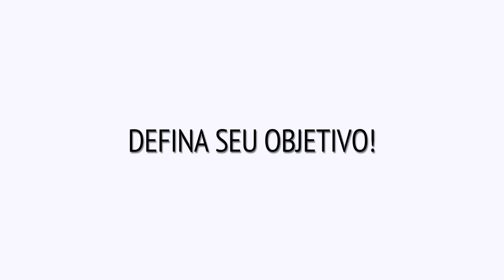Tudo Sobre Intercâmbio - Dicas e Curiosidades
🎥 Equipamento do canal:
Câmera: Sony a6500
Lente: Sony 10-18mm f4
Lente: Sony 35mm 1.4
Microfone: Rode Videomicro
Microfone: Rodelink Wireless